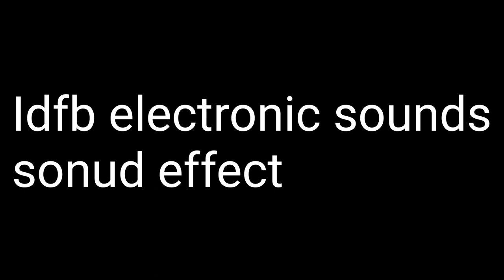Idfb electronic sounds sound effect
this is free to use